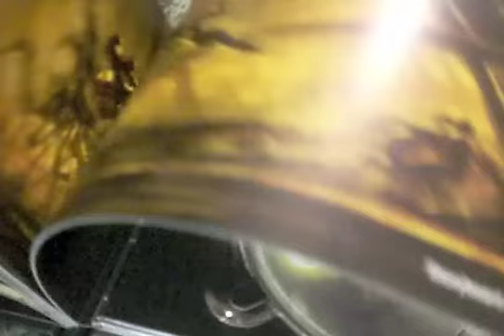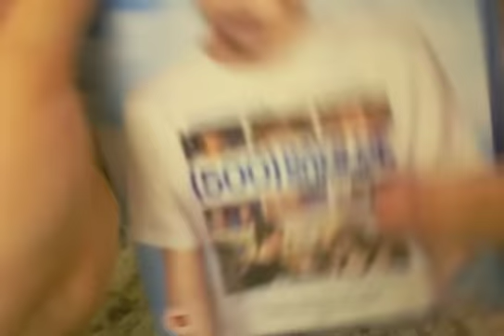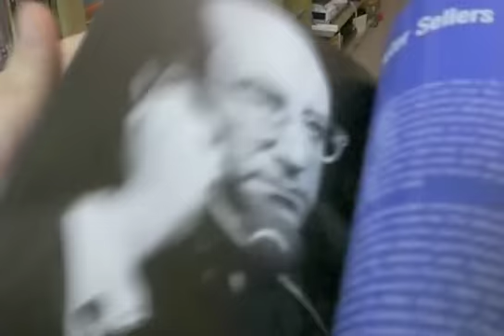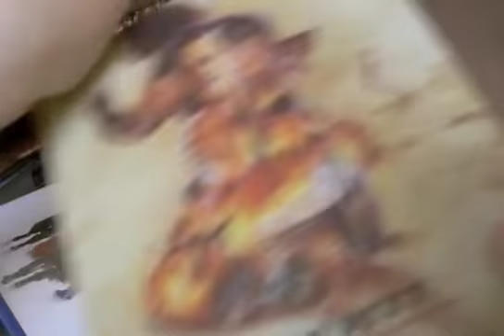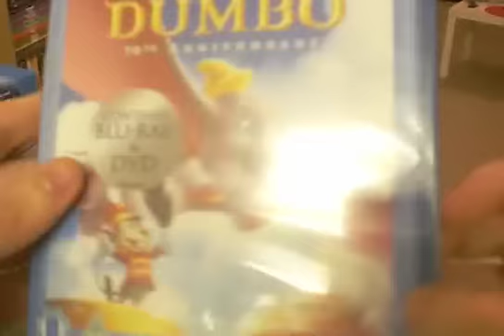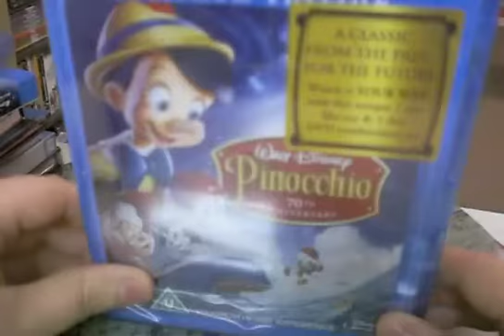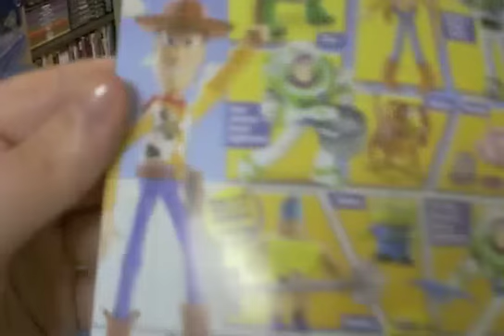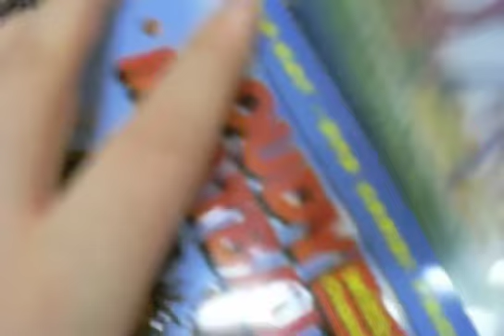OMG A New DVD Update (Part 3...Blu-Ray's)